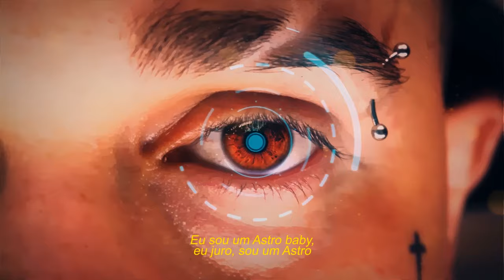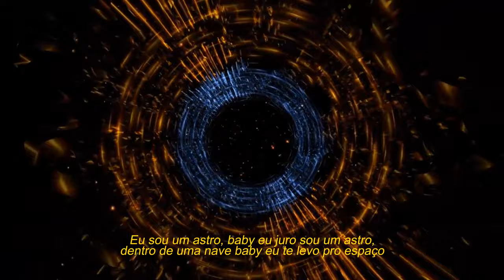06 - ASTRO - Greezy, Meno Sanch e Sete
FICHA TÉCNICA

Album: 808’s & Halftime
Faixa: 06 - ASTRO
Produtor: Greezy
Compositores: Meno Sanch e Sete
Fotografia: Mayara Merlin
Diretor de Criação: Giovanni Zanardi
Realização: Aldeia Records